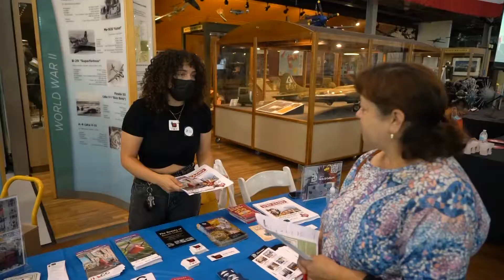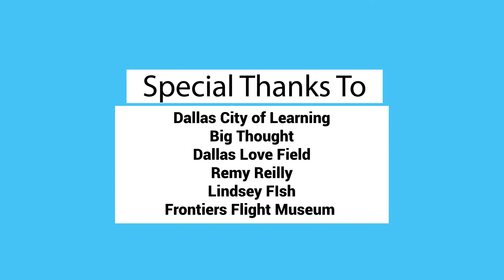TurnUp and Texas Music Project 2021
In case you missed all the high flying action and fun,
Lindsey Fish and Remy Reilly rocked the house!
We can’t express enough how proud we are of each performer, there's no doubt some young flight enthusiast left with a newfound motivation to seek their inner musician.

Thank you to all of the partners and sponsors, Big Thought, Dallas City of Learning, Dallas Love Field and of course Frontiers of Flight Museum  for helping us provide platforms for these young people to display their talent and their passion and for making this event a success.

Time flies when we’re having fun and before you know it it will be Turn Up 2022! Start planning how you can be a part of the experience next summer.

Contact us to participate in this and other artist opportunities at Texas Music Project or come to our page and DONATE and Get Involved so we can make more events s and opportunities available for more aspiring artist.